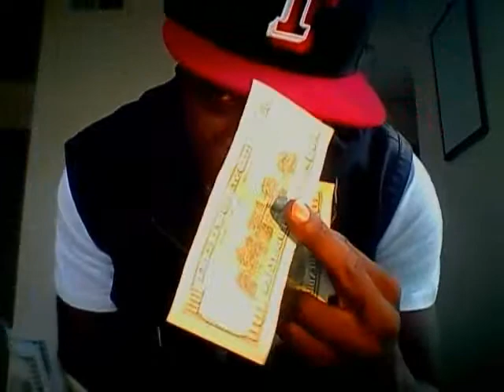Wake up With A1- Capo